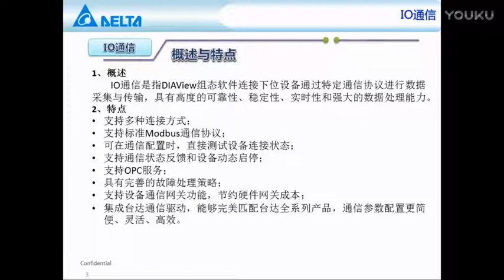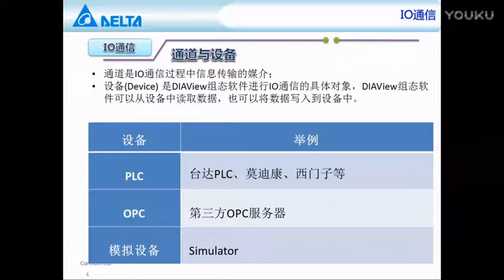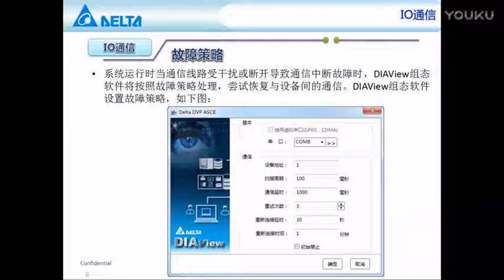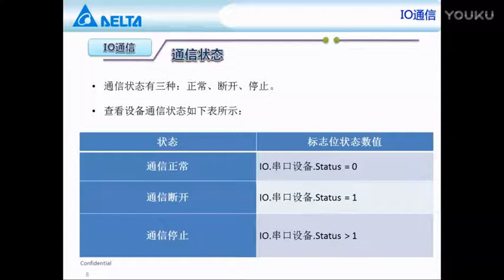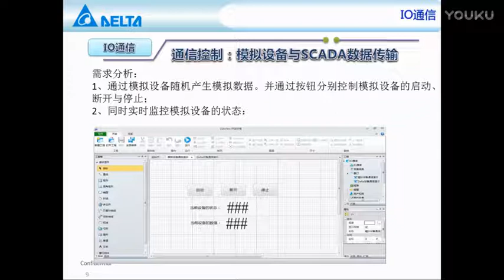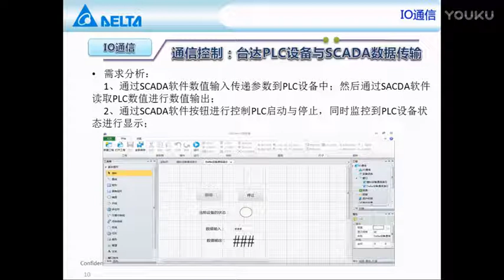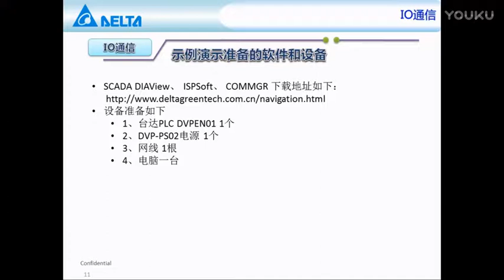DIAView 10 Basic knowledge of IO communication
DIAView - Delta SCADA Software
About: